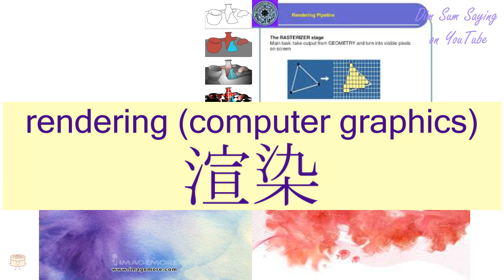"RENDERING (COMPUTER GRAPHICS)" in Cantonese (渲染) - Flashcard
[syun3 yim5] "RENDERING (COMPUTER GRAPHICS)" in Cantonese (渲染) - Flashcard. Additional information about the word: rendering (computer graphics).